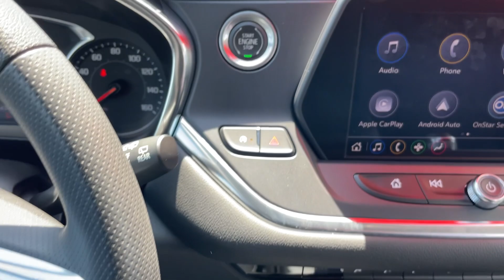2021 Chevrolet Blazer LT 55B04008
2021 Chevrolet Blazer LT. Odometer is 5253 miles below market average! Local Trade! She's only had One Owner and has a Clean CarFax. She also has Keyless Entry, Driver Power Seat, Dual Climate Control, Bluetooth, SXM Sat Radio, Two USB Ports, Two USB-C Ports, Push Button Start, Back Up Camera, Navigation Available, and OnStar. After our service department gave her an extensive multi-point inspection, she got Fresh Oil, Filter, and NitroFill in all her Tires. She also passed the NC Safety Inspection and comes with a 24 Month/30,000 Mile Maintenance Plan for Free.